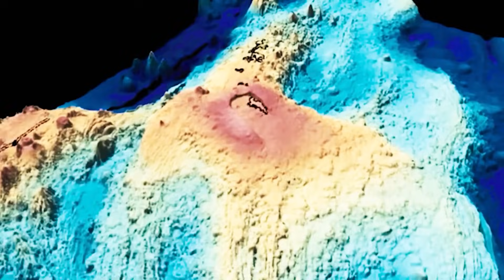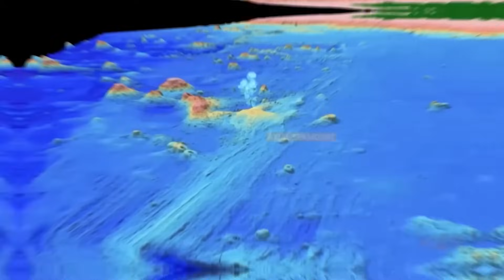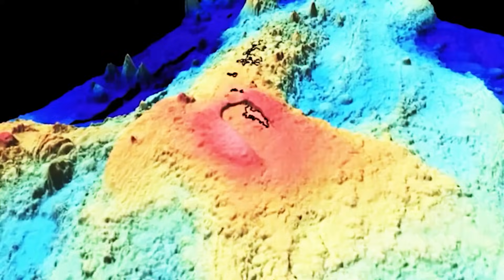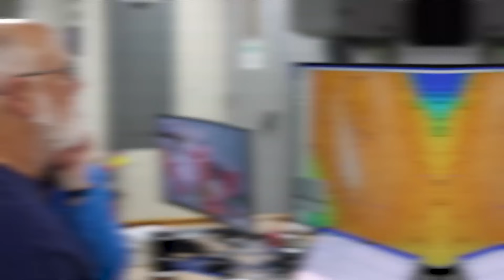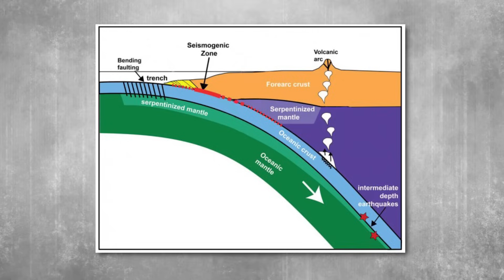America’s Most Dangerous Undersea Volcano Is Waking Up!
Far beneath the Pacific Ocean, around 300 miles off the coast of Astoria, Oregon, lies Axial Seamount, an extraordinary submarine volcano and the most volcanically active site in the Pacific Northwest. Submerged nearly a mile below the ocean’s surface, this hidden geological giant has erupted three times in the past 25 years, leaving indelible marks on the seafloor and sparking significant interest within the scientific community.